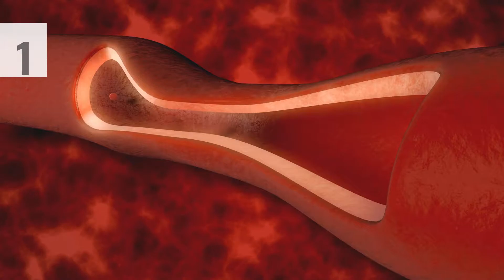14 Early Warning Signs of Diabetes in Women (That You Shouldn't Ignore!)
Did you know diabetes is one of the top 10 causes of female deaths in the US? 😨 Every year, thousands of women die because of diabetes complications such as heart diseases, kidney failure, and cancers.

But knowing about the warning symptoms of diabetes type 1 and type 2 can help you control your sugar levels before they cause serious health risks.

In this video, I'll share 14 shocking early diabetes symptoms in women that you might've ignored! 😯

Ready to improve your wellbeing? ❤️️

Design Elements (Images, Video Clips, Music) Credits: Canva Pro